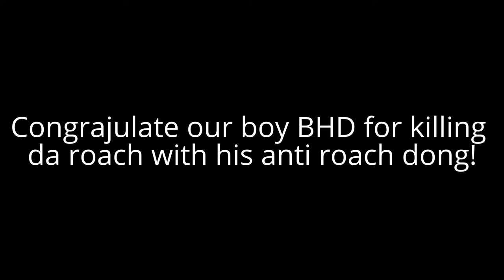BlastphamousHD anti roach p##s extended edition